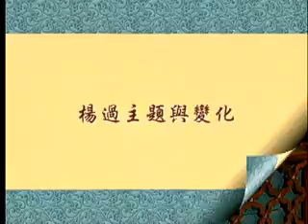楊過主題與變化1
《神鵰俠侶交響樂》解說系列之一。
以對談方式，讓您知道，阿鏜如何作曲。